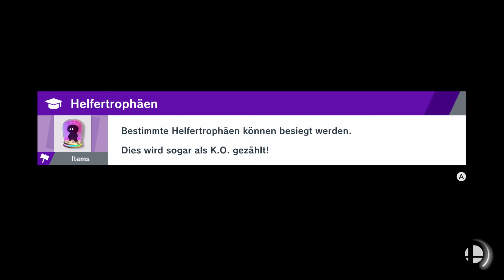Noob spielt Smash Bros Ultimate - 012 - Ridley zerstört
Ich bin Smash Bros. Noob und stelle mich Online anderen Spielern. Ob Sieg oder Niederlage, es gibt definitiv dicke Backen!